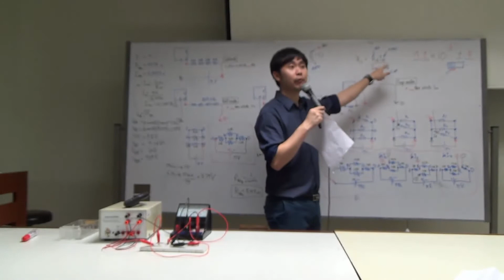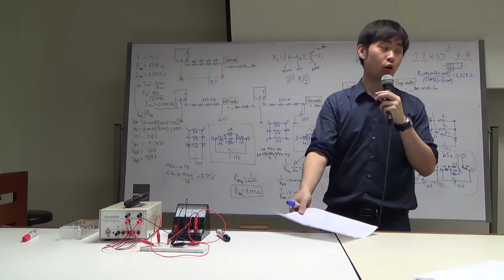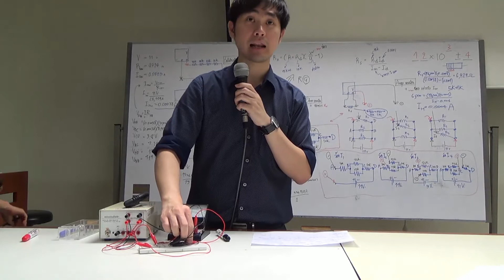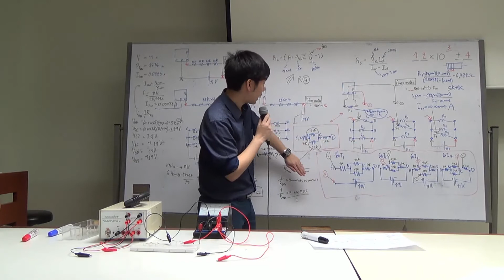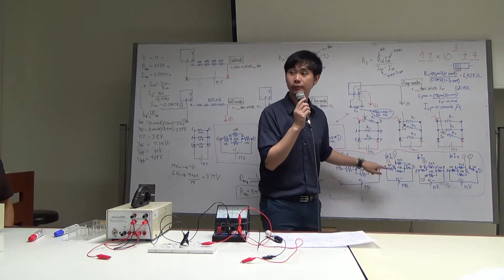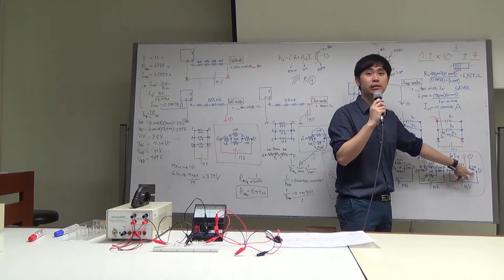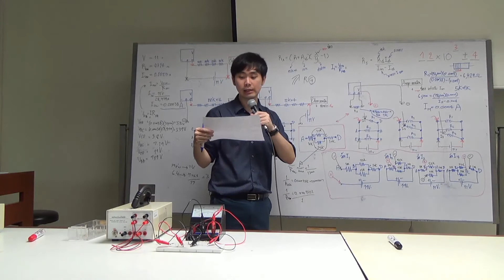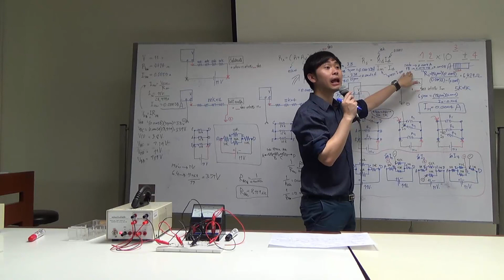Laboratory in General Physics EP.12(3/4) Review Creating Ammeter for Resistors in Series & Parallel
Laboratory in General Physics EP.12(3/4) Review Creating Ammeter for Resistors in Series & Parallel Circuits

Todsapon Banklongsi
Lecturer of Computer Engineering in Bangkok University